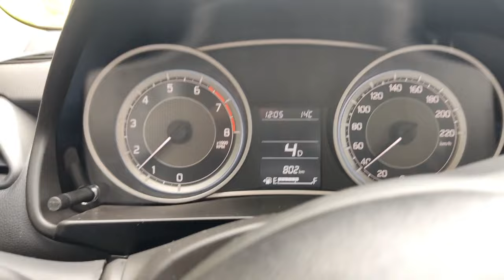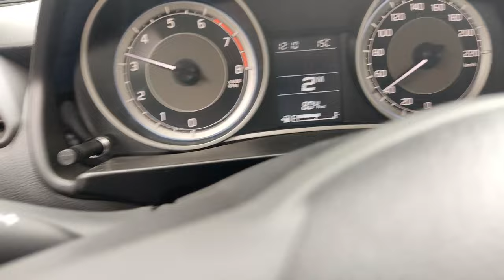¿Cómo conducir AUTOMATICO EN CARRETERA Sinuosa bajando? Como conducir carro automático secuencial.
carreteras infernales,
carreteras mas peligrosas del mundo,
carretera al infierno,
carretera en movimiento,
carretera abandonada usme,
carretera a santa fe de antioquia,
carretera bogota villavicencio,
carretera barranquilla santa marta,
carretera bogota medellin,
carretera bogota melgar,
carretera barbacoas nariño,
carretera bogota tunja,
carretera bogota girardot,
como manejar en carretera,
carretera fea,
carretera automatico,
como manejar en carretera automatico,
tips para manejar en carretera automatico,
como manejar en carretera por primera vez automatico,
ajustar pedales automaticos carretera,
como manejar un auto automatico en carretera,
subida carro automatico,
carro automatico en carretera,
manejo de carro automatico en carretera,
subida en automatico,
automatico en carretera,
auto automatico manejo,
carro automatico en bajada,
caja automatica en carretera